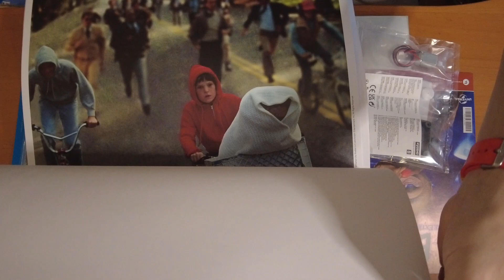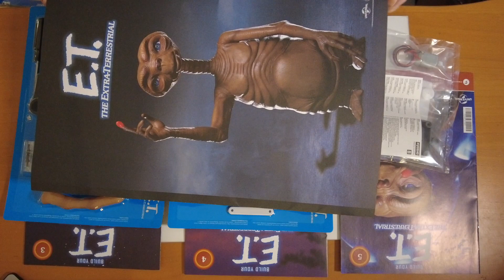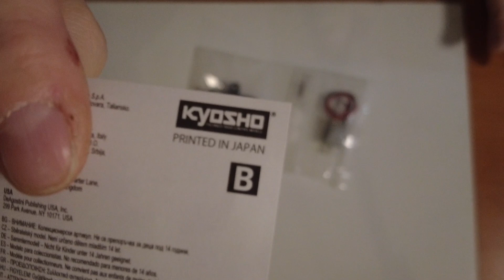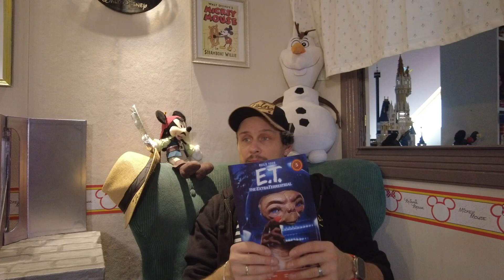Jack Made E.T. von Fanhome Part 3-5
In dieser Folge geht es am Kopf weiter. Die Augen und Augenlieder werden montiert. Außerdem bauen wir den berühmten leuchtenden Finger zusammen und testen ob er leuchtet.

Für Lob und Kritik bin ich offen, benutzt dafür die Kommentarfunktion.